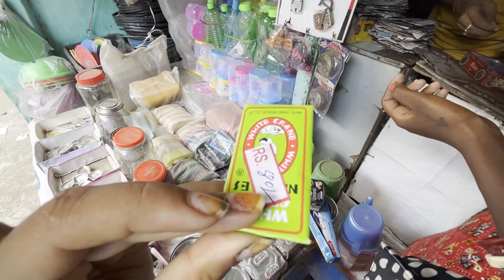Silai Machine Hataa Huy Na//New Santali Vlog Video//Priti Tudu#newsantalivlogvideo#vlogging#ytstudio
Silai Machine Hataa Huy Na//New Santali Vlog Video//Priti Tudu